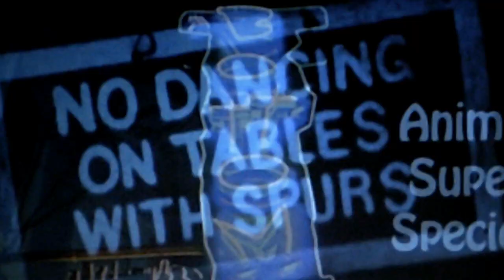Local Band Showcase - Episode 10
This video is Local Band Showcase's first Halloween Episode.  Crowfield, Cake, Trapper Schoepp, Horse, Kitty, Hooga, Angel City Rockers, Liquid Circus, Shock Frenzy, Animal Super Species, Redemption Brass, The Fabulous Miss Wendy, Ben Rice, Shasta & The 2nd Strings, Jhon Maxfield Band. In case your wondering there will be 3 main episodes for Halloween this year.  In the beginning the theme isn't obvious but if you actually get to a certain point then maybe you get the idea.  This video was also made in rememberance to my other grandfather on the Richards side..  For some reason, I keep getting signs.  Right off the bat the first song I sang with my father right after his father and my grand father died in the hospital.  Jerry had a great life, I won't get into a lot of detail here on that anyhow I thought I should just mention him because that's where my mind goes when I see this.  Also this showcase practically ran itself, i didn't search for Halloween bands, I couldn't wait for October and this is what I got. There has to be more than one California Episode because there's a lot of bands in that state. Not every band on here is from the same state therefore this one just becomes a number.  I thought about calling it Halloween special however I think if that happens it will be during the end of October.